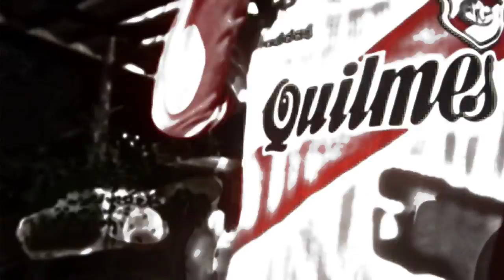✘ PityFC 🔞HD+18 ♕Trinidad y Tobago VS Costa Rica ♛ Intro NOV11 2016 ⚽